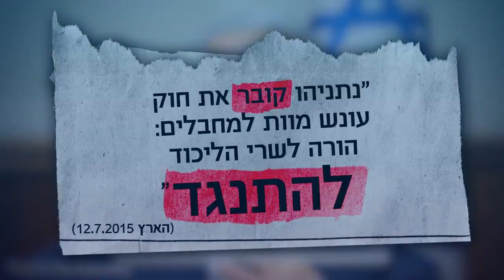Yisrael Beitenu uses death penalty as key election issue